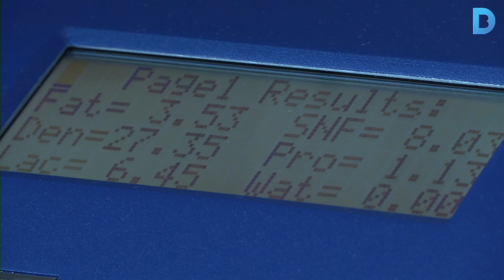Donar llet materna és salvar vides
En els tres anys d’existència del Banc de Llet Materna, més de 800 mares han ajudat a mig miler de nadons prematurs d’alt risc a tirar endavant amb la seva llet. Les donacions, que continuen sent necessàries, es destinen a nens que tenen trenta-dues setmanes o menys i que tenen un pes inferior a un quilo i mig. Més informació